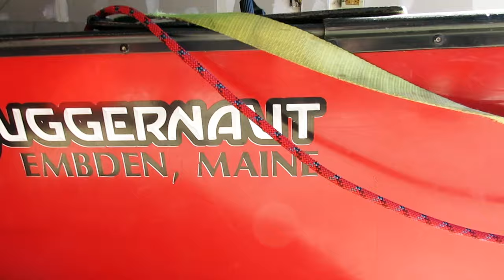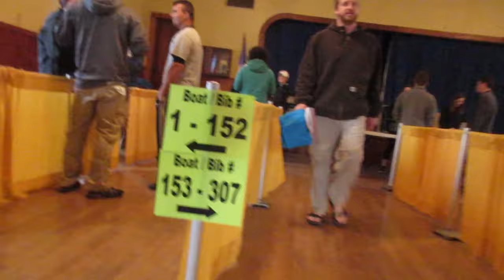WE ALMOST FLIPPED! - Kenduskeag Stream Canoe Race 2017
Some good footage of the 2017 Kenduskeag Stream Canoe Race! Awesome flow and a great day overall. Owned it!

Camera Gear:
GoPro Hero 4 Black
Gopro Hero 3 White
External Mic
Chest Mount
SD Card
GoPro Battery BacPac
External Power Source
Kayak Camera Mount

Canon Elph 350HS
SD Card
Stick on Wind Screen